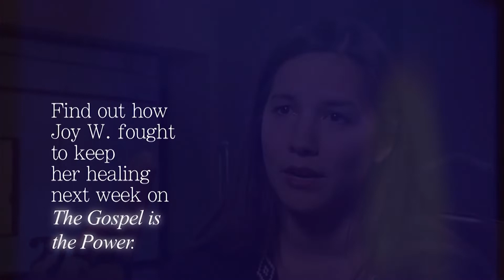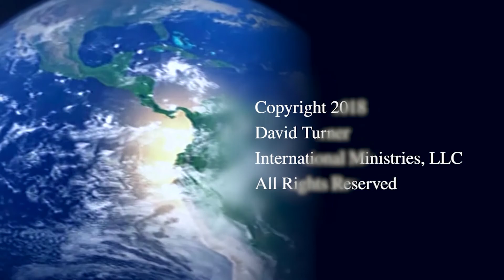| Come In, O Blessed One of the Lord | Part 1 | DTIM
The Gospel Is The Power

00:00 Intro
02:59 Key Verse
04:20 Enter in to the love of god
05:22 How do you enter into joy
06:34 Enter into the peace of god
07:30 We must enter in his righteousness
07:54 First way to enter righteousness
08:39 Second way to enter righteousness
09:09 We must enter into the salivation of Christ
11:07 Miracles and Testimonies
14:02 Life of Zacchaeus
21:34 Behold, I stand at the door and knock
22:23 We must see the  kingdom of god
24:41 Prayer

Follow Evangelist David Turner on social

WATCH US ON CTN MONDAY-FRIDAY AT 6AM AND 9:30PM

27586 Hickory Blvd,
Bonita Springs,